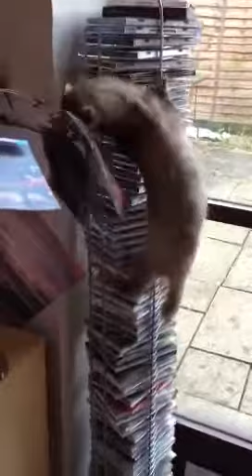Boysie the sandy ferret climbing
His new fave toy, my golden oldie skinny ferret!